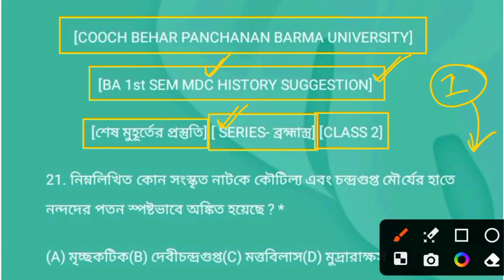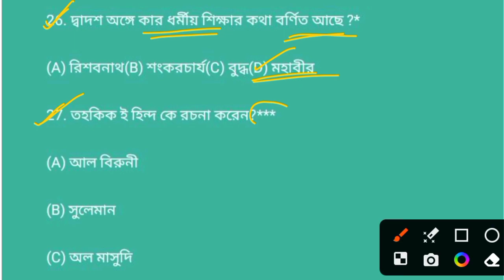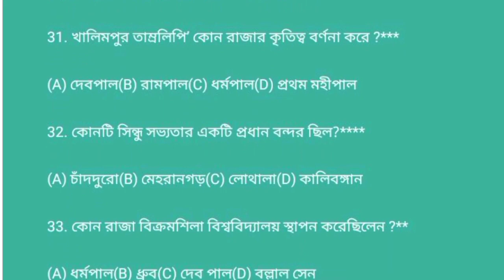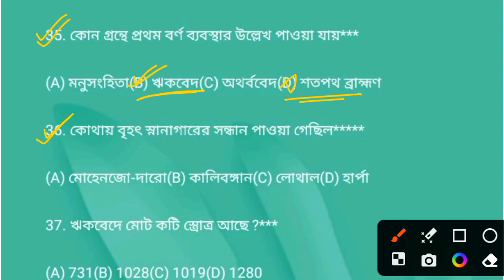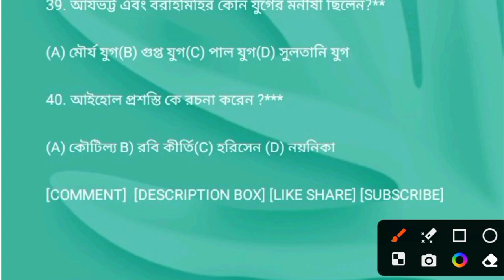CBPBU BA 1ST SEM MDC HISTORY SUGGESTION 2023-24 ll CLASS 2